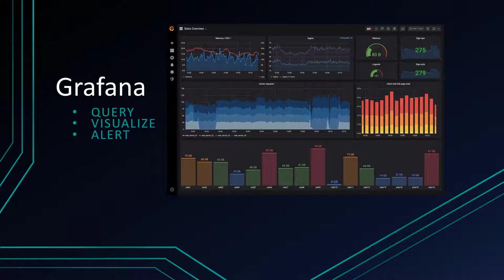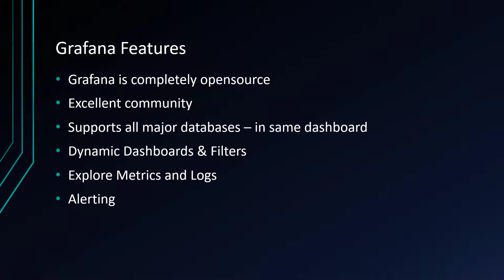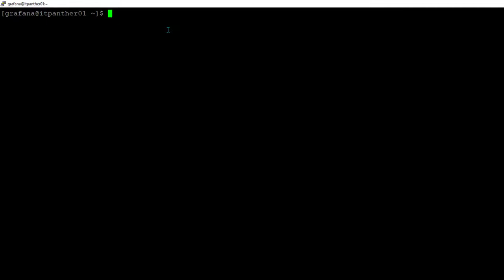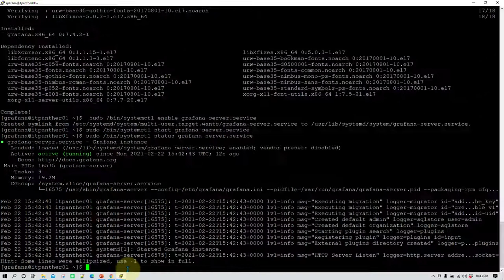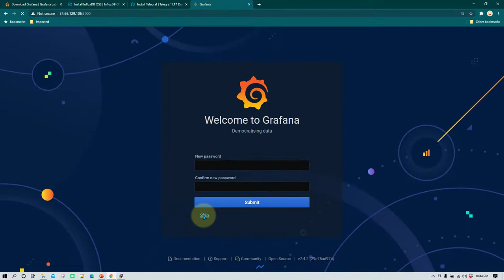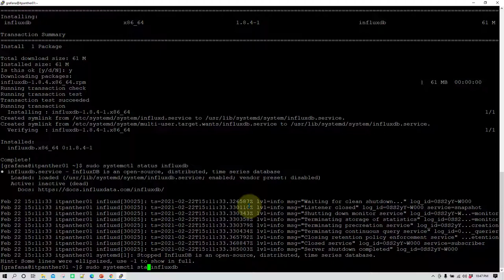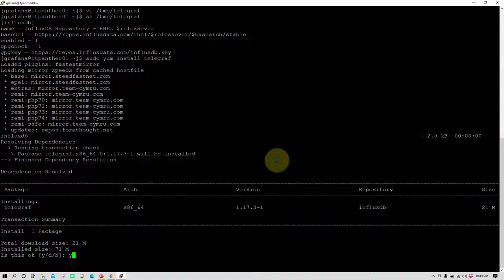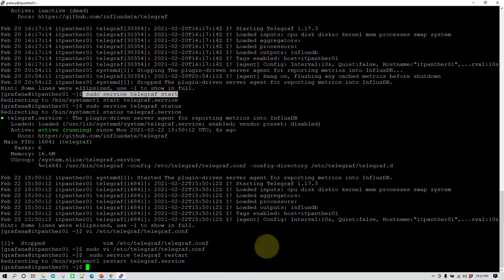Grafana for Beginners - In Hindi - Complete Grafana Tutorial - Part 1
Want to connect on Instagram? Here is my id @vikasjha001 ✔️ Join Grafana Group on Telegram to ask any questions:

Here is what you will learn in the course:
📘 Grafana Introduction
📘 Grafana Overview and Overall Architecture
📘 Installing Grafana on a Linux erver
📘 Installing Grafana on Windows
📘 tarting, topping Grafana ervices on Windows
📘 Installing Grafana on Docker
📘 Creating Grafana Dashboards
📘 Grafana User Interface Overview
📘 Installing and Managing InfluxDB ervices
📘 Installing and Managing Telegraf ervices
📘 Grafana Dashboard - erver Health ummary Dashboard
📘 Graph Panel - CPU & Memory Utilization
📘 Graph Panel - Multiple ervers & Problem tatement to use Grafana Variables
📘 Custom Variable - tatic Variable Values
📘 Query Variable - Dynamic Variable Values
📘 Dependent Varialbes - Cascaded Variables
📘 Dependent Variables - Udemy.mp4
📘 Automatic Repeat Panel Based on Variable Value
📘 Organizing Panels and Dashboards for Easy Management
📘 Repeat Row to Create Dynamic Grafana "ummary Dashboard"
📘 Fixing Y Axis' Minimum and Maximum Value in Graph Panel
📘 Creating Thresholds in Graph Visualizations
📘 Python Program to Increase Memory Utilization for Testing Purpose
📘 Creating Thresholds in Graph Visualization and tatsD Graphs
📘 Advance Tabular Visualization With Gauge in one column
📘 Advance tat Visualization in Grafana 7
📘 Exploring More Visualization Properties - Legends, Axis, eries Override
📘 Creating Grafana Dashboard Using MyQL As Data ource
📘 Using Custom QL Query to Create Dashboard
📘 Monitoring Websites and Docker ervices
📘 Monitoring Websites or URL Using Grafana
📘 Monitor Docker ervices
📘 Installing Plugins
📘 Installing Plugins and Creating Pie Chart Visualization
📘 Creating Alerts and Annotation in Dashboards in Grafana
📘 Grafana Email Alerts Configuration
📘 Grafana and Telegram Integration and Alerts Configuration
📘 Users and Roles Creation and Management in Grafana
📘 User and Roles Creation in Grafana
📘 Embedding Grafana Panel on Any Website
📘 Embedding Grafana Panel in any HTML Page (Website)
📘 Upgrading Grafana From Version 6 to Version 7 (Latest Version)
📘 Optional - Upgrade Grafana From Version 6 to Version 7
📘 Optional - Changing Grafana Database to MyQL

LearnGrafanaByVikasJha Grafana VikasJha ign up to killshare using this link and get one month free membership.